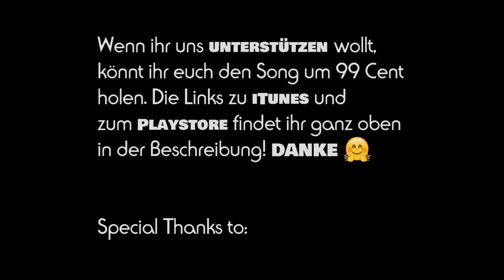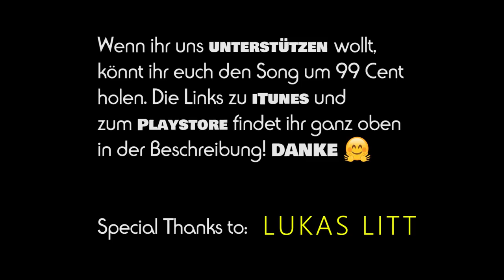FITNESS SONG - LUKAS LITT (Official Video) | Motivation | 100K Abo Special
➞ Neue XXL Kampagne gilt nur bis 31.08.24! (GRATIS PRODUKTE):

➞ 2x Recovery Getränk Wild Berry ➞ 1x Karamell Popcorn ➞ 2x Recovery Getränk Orange

SPECIAL THANKS TO MY BRO'S MUAMER and KEVIN!

Muamer ist im Video mit seinen besonderen Schauspielkünsten zu sehen und Kevin ermöglichte dieses Video hinter der Kamera!

✘Wenn ich dich mit unserem XXL Projekt motivieren konnte und du dich dankbar zeigen willst, dann würde ich mich über jede Unterstützung via Paypal sehr freuen!

Anzeige